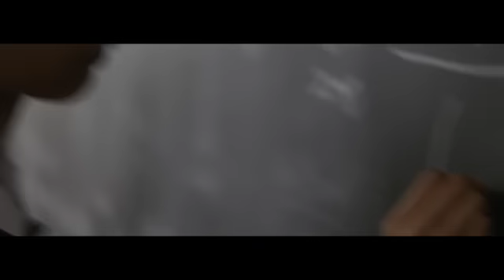Supporting their education journey - Back to School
Help your kids make bigger things happen on their educational journey with Officeworks